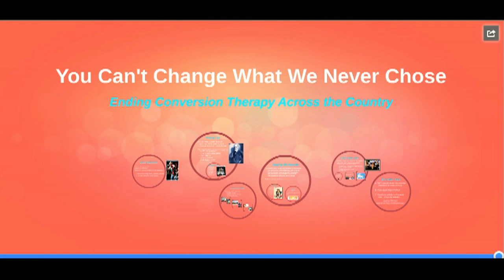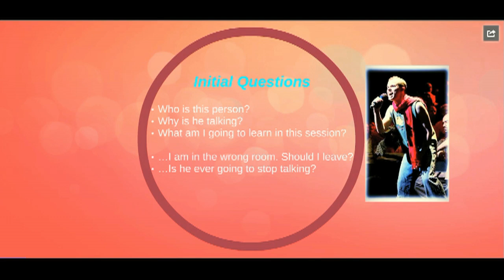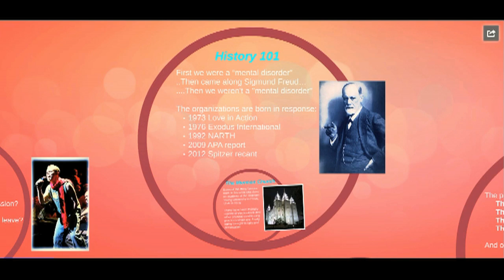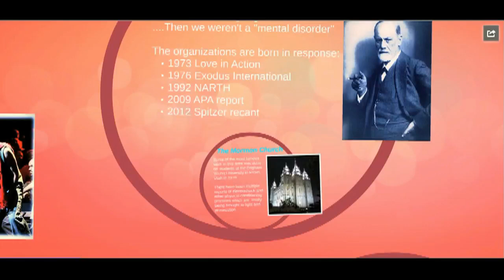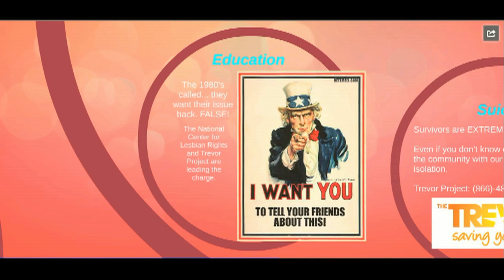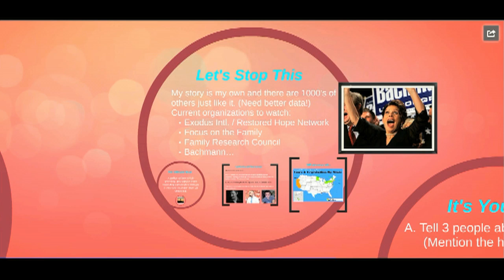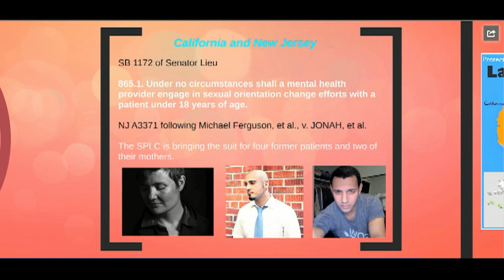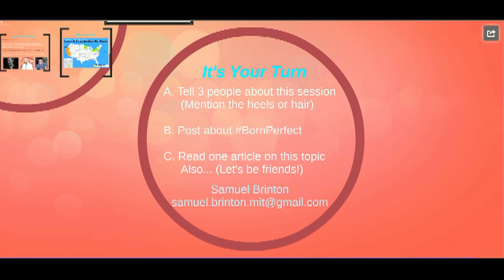Ex-Gay Ministries | Samuel Brinton | Talks at Google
Hear Samuel Brinton, son of two Southern Baptist ministers, talk about the years of reparative therapy designed to "cure" him of his homosexuality. Sam speaks often about his experiences in the hopes that others who have endured similar struggles will find hope.